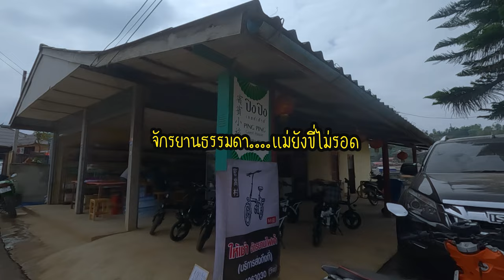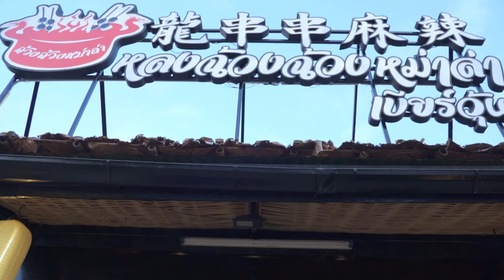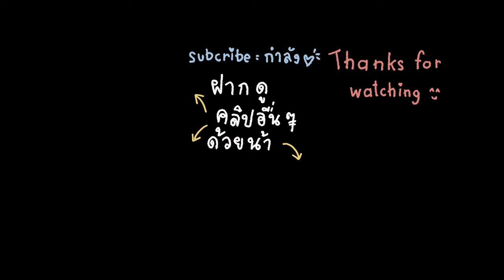บ้านรักไทย แม่ฮ่องสอน สวยตรงปกจนไม่อยากกลับ | ล่องเรือ ทะเลหมอก นอนลีไวน์รักไทยห้องที่อยู่สูงสุด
กลับมาลงคลิปแล้วค่าา...เทโค้งกันมาสี่พันกว่าโค้ง ตอนนี้เราก็มาถึง บ้านรักไทย ของ จ.แม่ฮ่องสอน กันแล้วนะคะ😍 ขอบอกว่าชอบมากกก...รู็สึกคุ้มมากกก ที่ฝ่าฝันมาถึงที่นี่ได้ เพราะสู้ชีวิตมาตั้งแต่แย่งกันกดจองที่พักแล้ว 55 😂

💖 บ้านรักไทย เป็น 1 ในที่ที่เราไปแล้วยังรู้สึกไม่อยากกลับเลย อยากอยู่ต่ออีกสัก 2คืน คือมันฟินมากค่ะทุกคน ทั้งบรรยากาศ อากาศ วิวที่เราได้มองสบายๆจากที่พัก สรุปว่าชอบทุกตรงเลยค่ะ

เป็นสถานที่โรแมนติก ที่เหมาะมากๆ ที่จะมาสวีทกับแฟน ส่วนพวกเรายกกันมาทั้งครอบครัวขนาดนี้ ก็พกความเฮฮา สนุกสนาน กินจุกินเก่ง มารีวิวฝากทุกคนเช่นเดิม 🥰

ขอบคุณทุกคนที่ยังรอติดตามกันอยู่นะคะ แม่ซึ้งน้ำใจมากๆ 💖 เพราะกว่าจะได้แต่ละคลิปแม่ก็พยายามแบ่งเวลาทำสุดตัวแล้วจริงๆ ขอบคุณทุกกำลังใจค่าาา...ก็ฝากติดตามพวกเราต่อๆไปนะคะ แม้จะลงคลิปช้า แต่แม่ก็ลงนะ  😂

ลิงค์ที่เกี่ยวข้องเพิ่มเติม
📍 กลอเซโล ทะเลหมอก 2 แผ่นดิน / พาชม 4 จุดกางเต้นท์ยอดฮิต

📍 แม่ฮ่องสอน-ปางอุ๋ง ล่องแพกลางสายหมอก รับลมหนาว | Road trip to MAE HONG SON | ทริปล่าหมอก